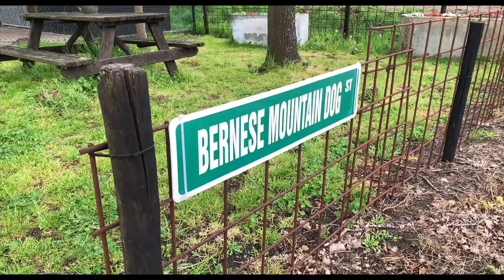Vom Dürrbächler Wald - movie. (2019).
Bernese Mountain Dogs : "Vom Dürrbächler Wald".